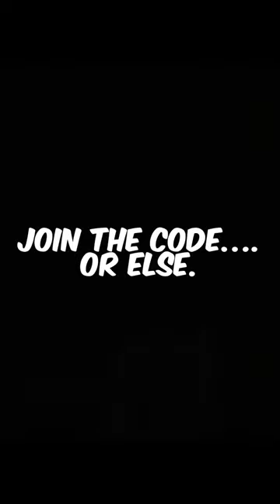Joining My Gorilla Tag Fan Code until its FULL (pt3)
Hey whatsup guys hope you enjoyed the video, and if you are reading this you are awesome!!!